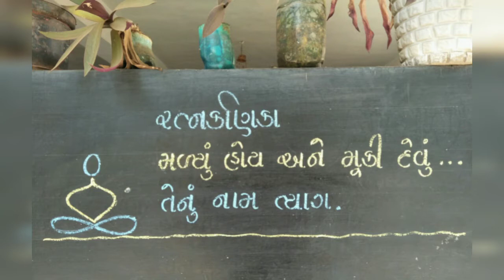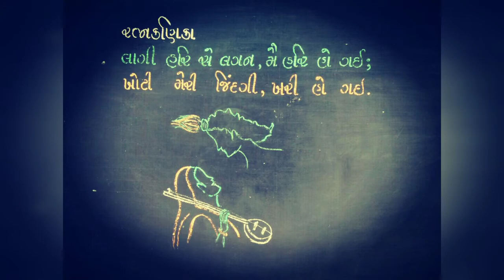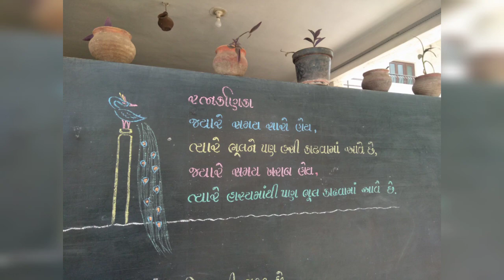રત્નકણિકાઓ || Rahevar School